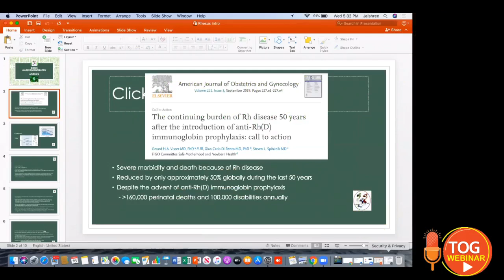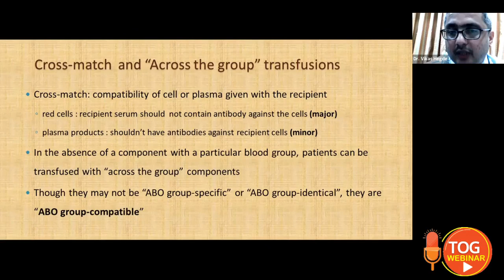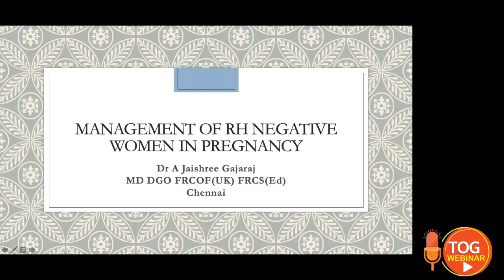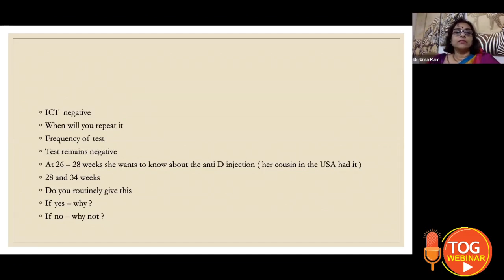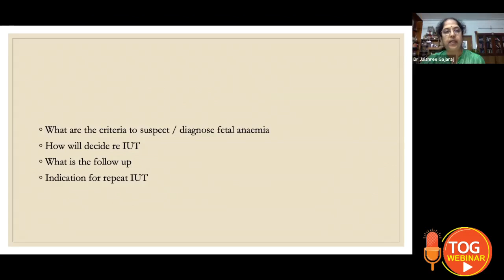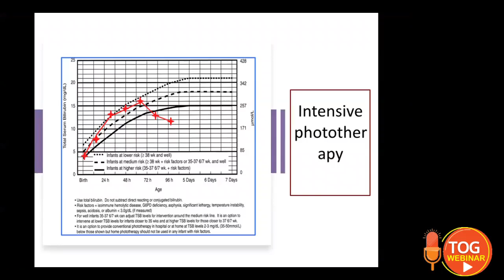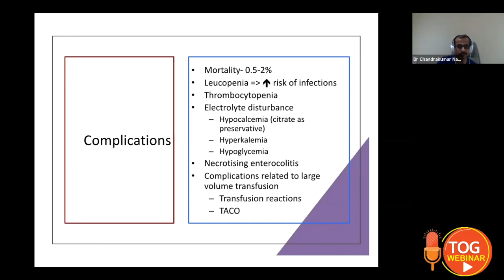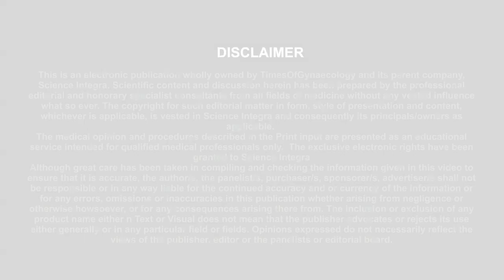Rhesus Incompatibility in Pregnancy || 16.09.2020 || TOG Webinar || Science Integra